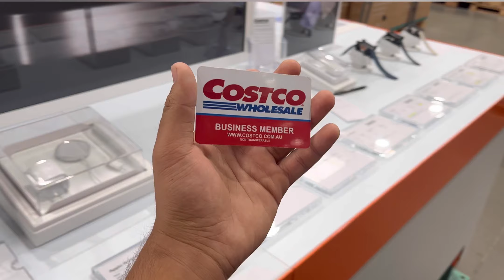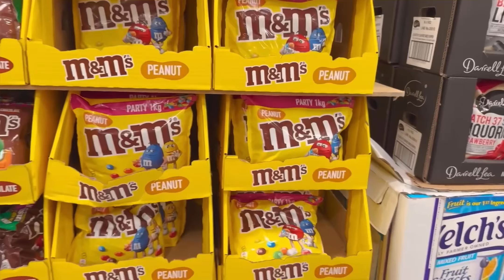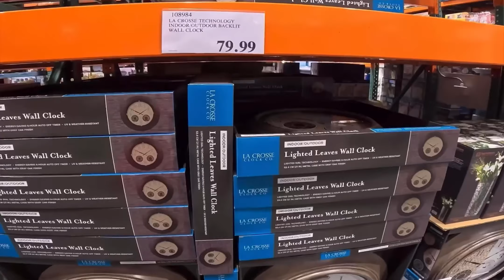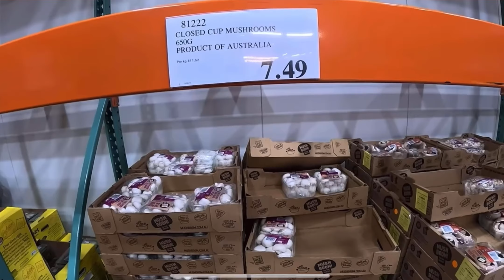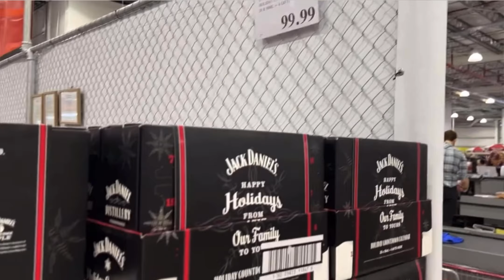I went Costco for the first time 😍 | International Student in Australia 🇦🇺